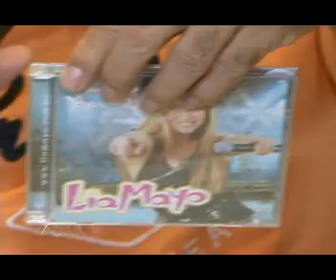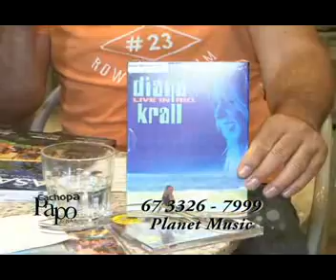PAPO DE BAR - ENTREVISTA COM ARQUITETOS DA CASA COR MS BLOCO 2